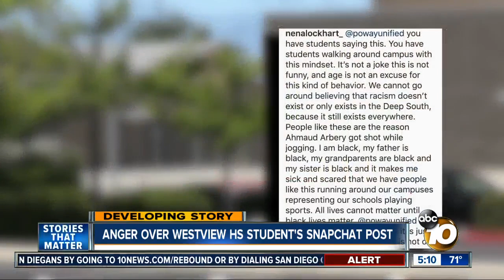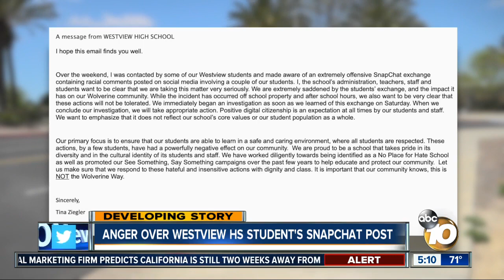Anger over Westview HS student's Snapchat post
A student posted he wished the South won the Civil War and that he wished he had a slave.